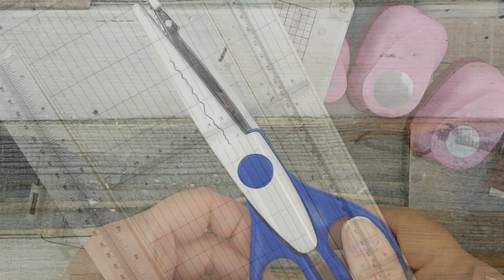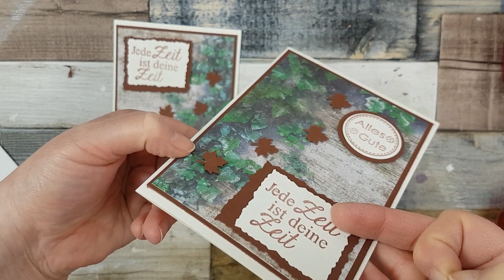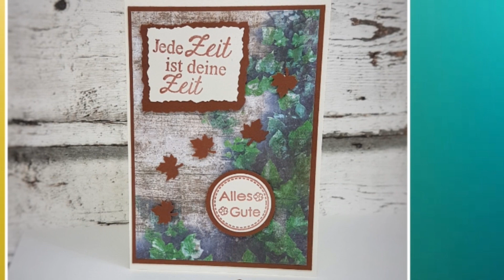Karte nach Feierabend selber basteln - neutrale Grußkarte / Anleitung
Feierabendkarte Nr. 4 - neutrale Grußkarte selber basteln herbstlich ideal für Mann und Frau / Anleitung mit Papier - Kartenbasteln für Anfänger -  Kartenbasteln einfache DIY Inspiration mit Papier
(Selbstgebastelte Karten / Cards 75/2019)
 [Tutorial | deutsch]
Schritt-für-Schritt erklärt. Watch me craft.
Video Nr. 557 auf diesem Kanal.
Hallo Ihr Lieben, heute gibt es mal wieder eine einfache Karte.

(wenn Links nicht funktionieren, bitte im Shop die Zahlen vom Link angeben, das ist die Artikelnummer)

●▬▬▬▬▬ * SUPPORT * ▬▬▬▬▬●

 Durch das Benutzen meiner Partnerlinks beim Onlinekauf
bei AMAZON *

Oder einfach durch das Teilen und Kommentieren meiner Videos.

Vielen Dank.

▬❤ Meine weiteren Kanäle auf Youtube ❤▬

** Produkthilfsmittel / Videohilfe: Mit einigen Artikeln (Stempel & Designpapier) wurde mein Video Bedingungslos von den Firma unterstützt - vielen Dank dafür!

// Dieses Video beinhaltet eine bezahlte Produktplatzierung. //